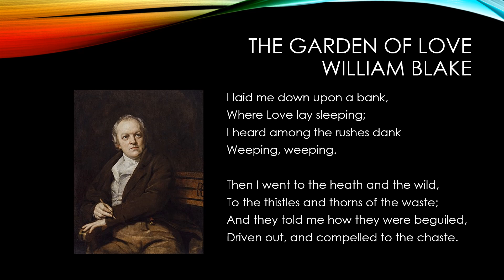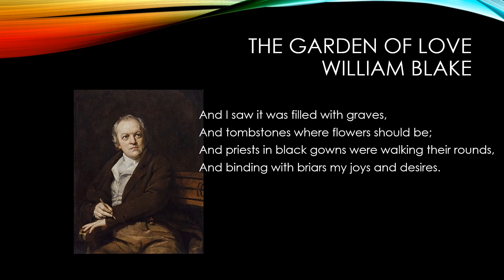The Garden Of Love by William Blake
"The Garden of Love" by William Blake read aloud with the text.

William Blake was an English poet, painter, and printmaker who lived from November 28, 1757 to August 12, 1827.  He is probably best know for his Songs of Innocence and Experience.